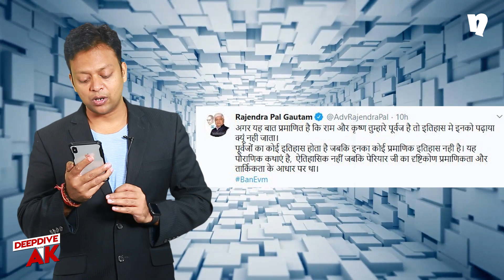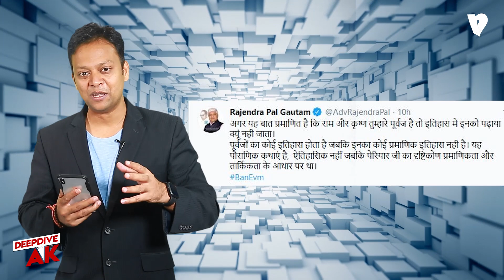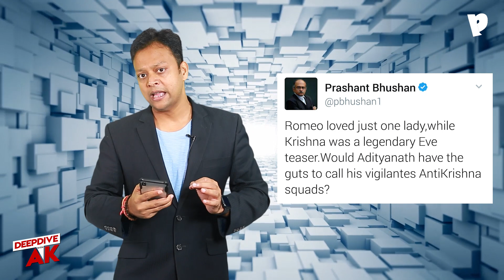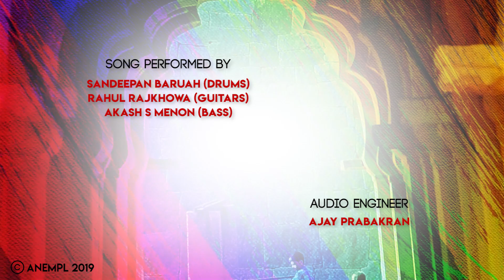The Jumla History: How Hinduism has been distorted time and again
Hinduphobia is at its extreme in this country right now. Wherever we turn our heads, we only find hate and lies being peddled against Hindus, to make them feel guilty. Our culture and history are always disregarded and labeled as mythology. The latest one to join this bandwagon is Aam Admi Party MLA, Rajendra Pal Gautam. He tweeted that if Ram and Krishna are our forefathers, then why aren’t they taught to us in history? The history of our forefathers are well documented, but that of Ram and Krishna are mythical. Whereas, Periyar’s point of view was established with proof. What is extremely funny is the Hashtag that followed. He used BanEVM. In this episode, I DeepDive into how all political parties resort to distorting Hinduism and its history and how our curriculum has always been designed to disregard our own religion!